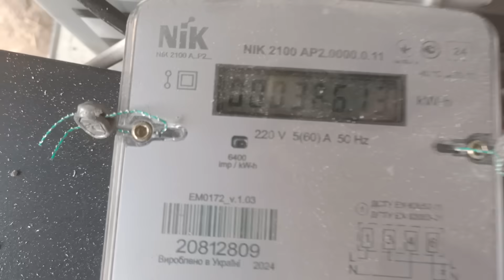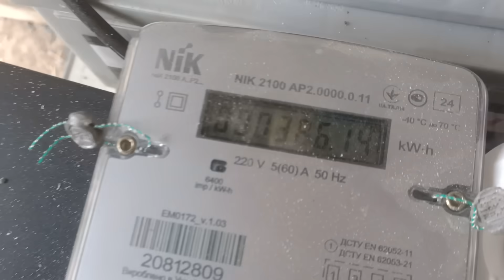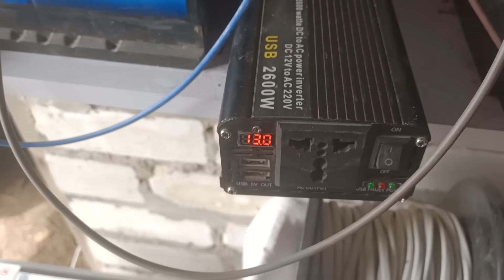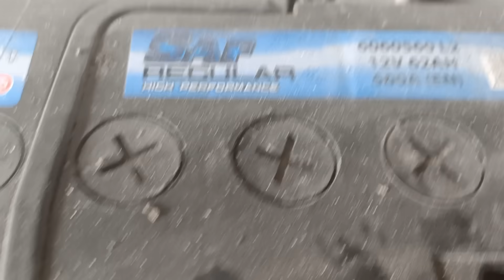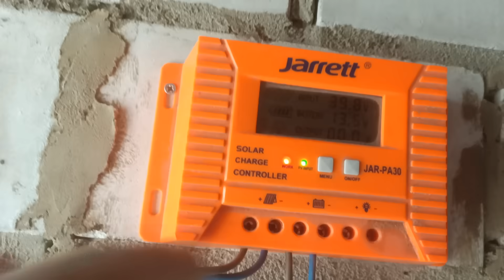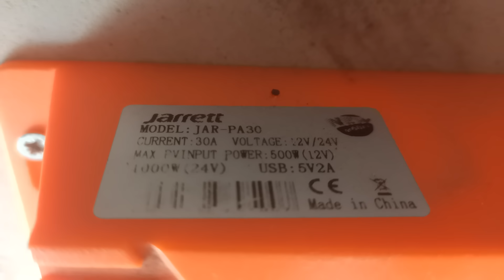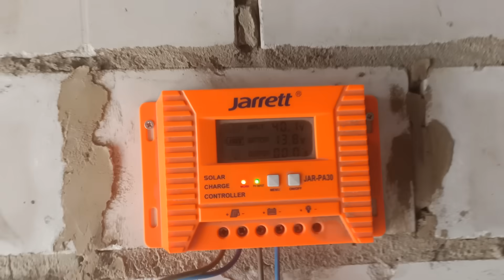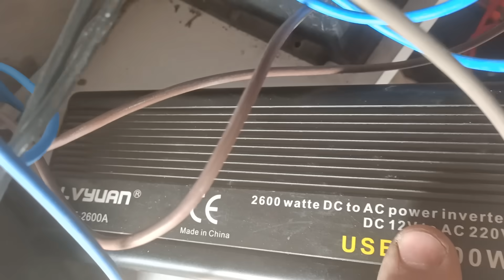На что СПОСОБНА ОДНА СОЛНЕЧНАЯ ПАНЕЛЬ. За электричество не плачу!